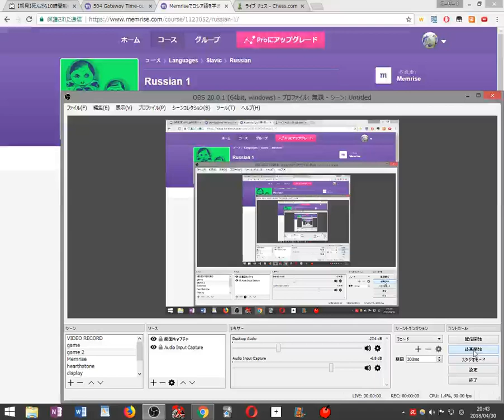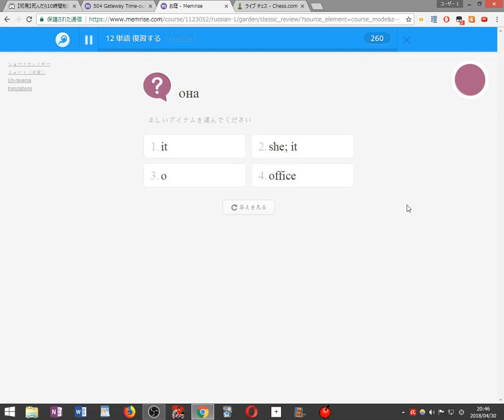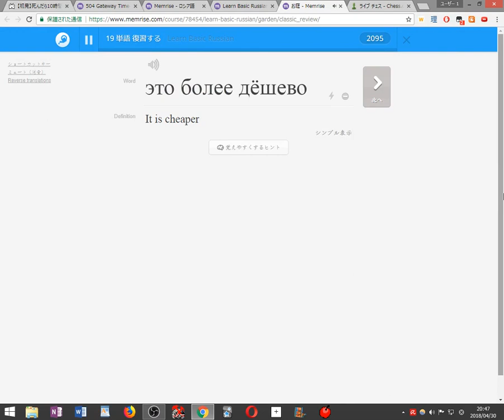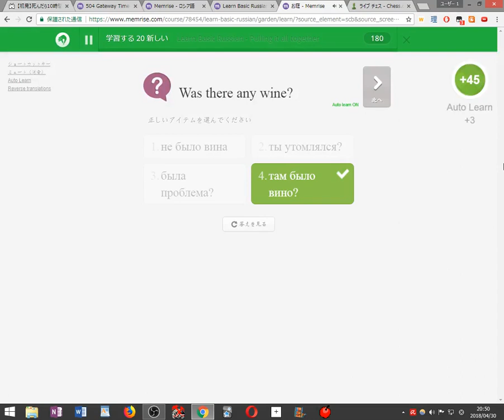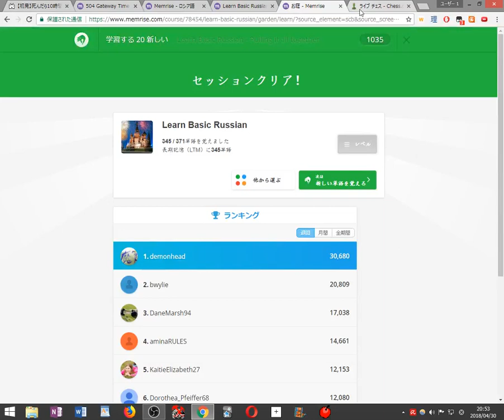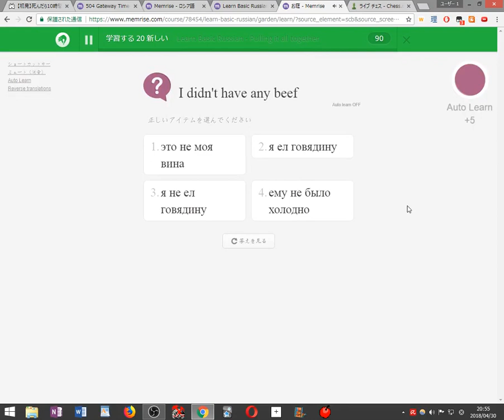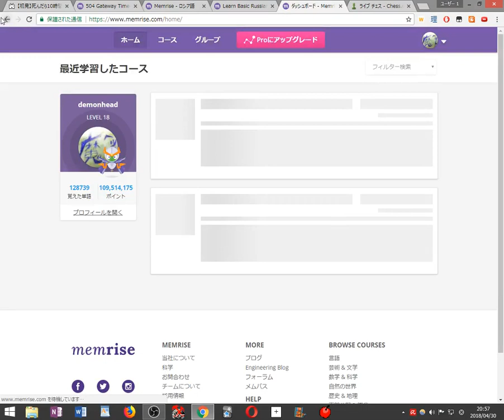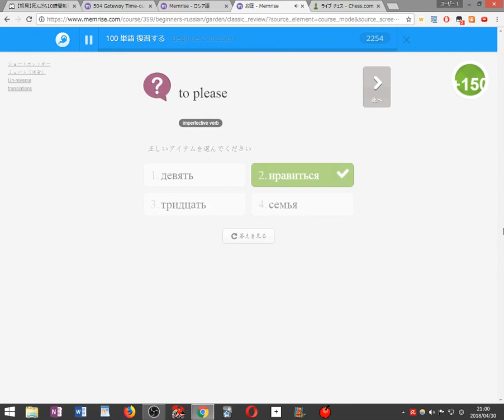Playing Chess and Learning Russian 2018 04 30 20 43 05